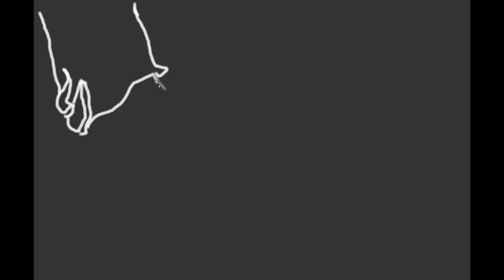植物人 - Gao Tian Yuan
Pop-rap song

Lyrics by: Li Jing Tong
Composed by: Gao Tian Yuan
Video Production: Gao Tian Yuan